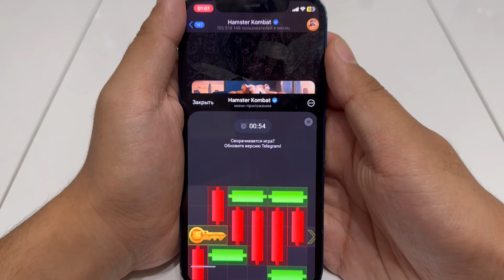21 Августа. БЫСТРОЕ ПРОХОЖДЕНИЕ МИНИ ИГРЫ / Как пройти мини игру в Хамстер Комбат